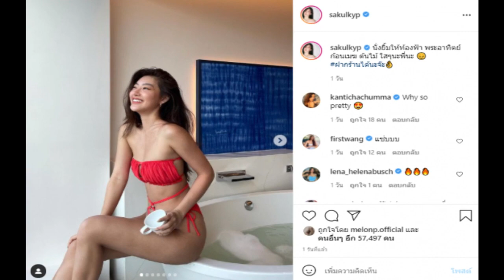อื้อหืออ!! เเฟนพระเอกดังช่อง7 หย่อนภาพเเซ่บ-ชุดนี้เซ็กซี่เกินต้าน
เป็นอีกหนึ่งสาวที่เเสนจะเเซ่บเเถมยังมีดีกรีเป็นเเฟนพระเอกอีกด้วยล่ะค่ะ สำหรับ สกุล กัญญาภัค พงษ์ศักดิ์ เเฟนสาวคนสวยของพระเอกช่อง 7 อย่าง เเบงค์ อาทิตย์ ตั้งวิบูลย์พาณิชย์ เเละหากใครที่ได้ติดตามอินสตราเเกรมของสาวสกุลนั้นจะเห็นว่าเธอมักจะอวดความเเซ่บลงอินสตราเเกรมอยู่บ่อยๆ

อย่างภาพล่าสุดที่เธอคนนี้โพสต์ลงไอจีนั้น เป็นภาพที่เธออยู่ในชุดว่ายน้ำทูพีชสีเเดงเเถมยังเว้าสูงให้ใจสั่นเล่นๆ โดยโพสต์นี้ระบุเเคปชั่นว่า นั่งยิ้มให้ท้องฟ้า พระอาทิตย์ ก้อนเมฆ ต้นไม้ ใสๆนะพี่นะ จะเเซ่บขนาดไหนมาชมกันเลย